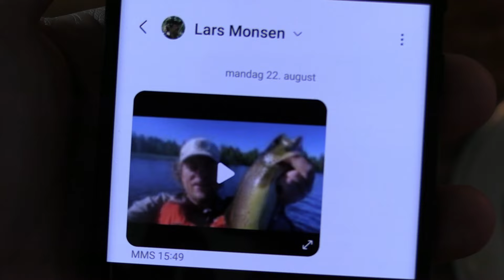Med kano og happy-dogs i Femundsmarka Episode 1:3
På tur fra Käringsjön og Rogen i kano, med hver vår førstereis valp ombord. Med et par avstikkere følger vi Røavassdraget ned til Femunden.

NB: Vi gjør oppmerksom på at det i Rogens Naturreservat KUN er tillatt å gjøre opp ild på godkjente, tydelig merkede bålplasser. Det er VIKTIG at dette overholdes! Link til lokale forskrifter for Rogens Naturreservat

Vi har laget nye versjoner av de tre episodene fra Femundsmarka 2022, nå med musikk av «vår egen» komponist og produsent, Aslak Thørud. Bakgrunnen er en opphavsrettslig konflikt knyttet til musikken som var brukt i den opprinnelige produksjonen, til tross for at alt det formelle var ok. Dette medførte også «reklamepauser» underveis i episodene, utenfor vår kontroll, som er en linje vi ikke ønsker å legge oss på. Kortversjonen er: Styr langt unna selskapet mixkit.co, send oss gjerne en melding hvis du vil ha mer info. Vi beklager at kommentarer og likes fra forrige versjon av episodene med dette er blitt borte, men håper du liker det nye lydbildet. Og skulle du trenge skreddersydd filmmusikk til din egen produksjon er Aslak tilgjengelig for oppdrag. Vi formidler gjerne kontakt!